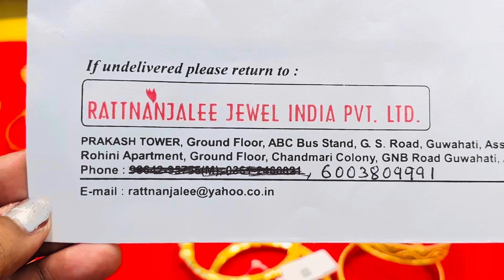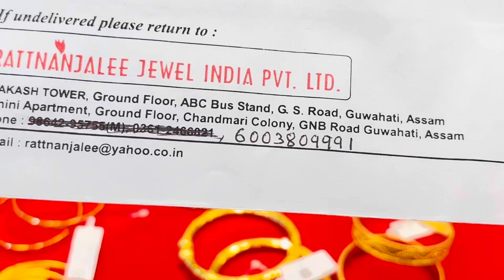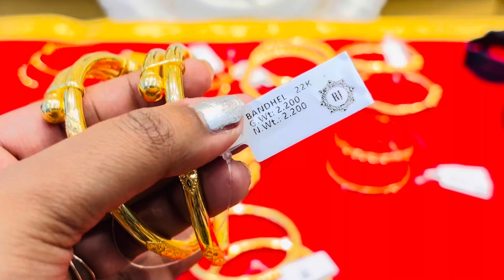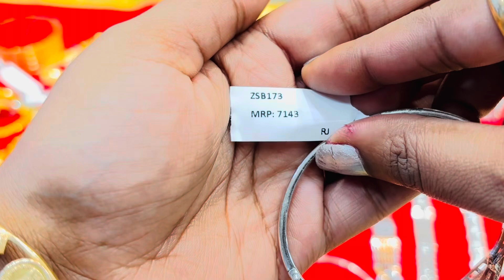মাএ ৬০০মিলিগ্রামের গোল্ডের নতুন চূরি,১গ্রামের বালা,২০০০টাকা থেকে সিলভার এর সব unique collection